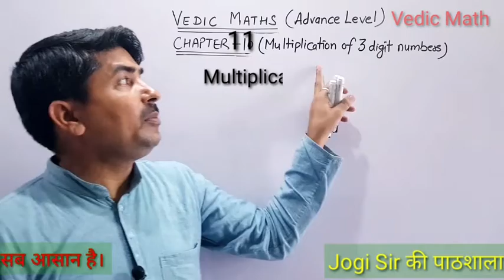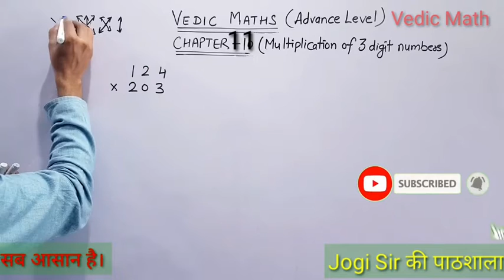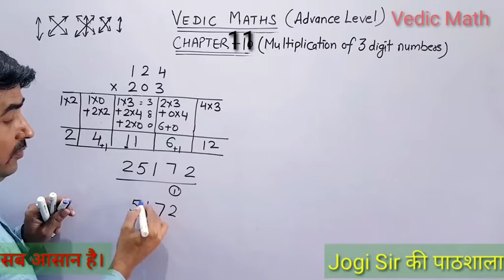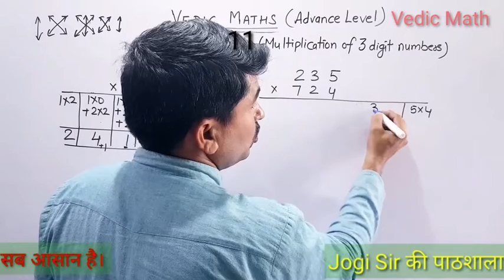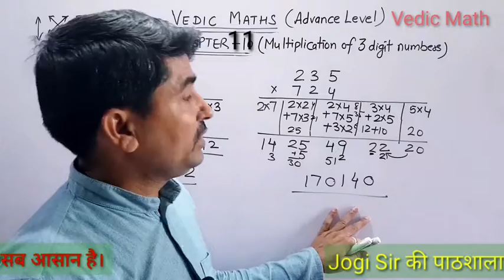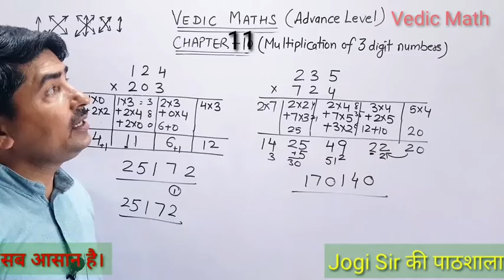Vedic Math || Chapter 11||Advance Level ||Multiplication of 3 digit No.||Fast Calculation||Math Easy